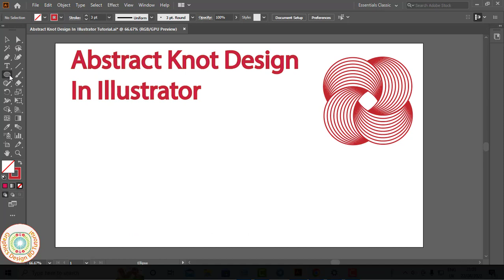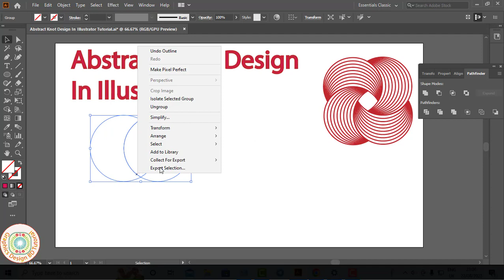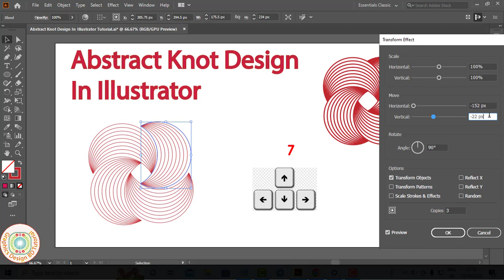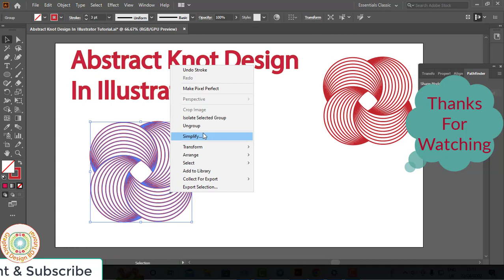Abstract Knot Design In Illustrator | Abstract Knot Make In Illustrator | Abstract Knot Create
Welcome to Graphics Design BD Tutorial. I am Mohsin. Today I Presented You New Learning Video Name Of How To Abstract Knot Design In Adobe Illustrator Bangla Tutorial. This Tutorial Use In Adobe Illustrator(Ai) Software. I Hope My All Video Is Helpful For Your Learn Of Graphics Design. So Friends I Expected You will Be Always Successful if Show my Video First To Last.

Thanks